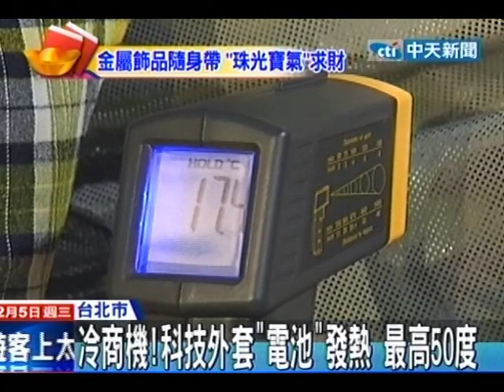冷商機！科技外套「電池」發熱 最高50度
中天新聞》大陸冷氣團報到搭上冷商機，現在有發熱科技外套，透過電池發熱還能夠調溫度，最高能加溫到50度，業者號稱就算下雪、零下低溫也能保暖，發熱枕頭、發熱棉被也來搶商機，問題是業者反映，其實景氣不好發熱未必是萬靈丹，其實還得靠降價帶動買氣。